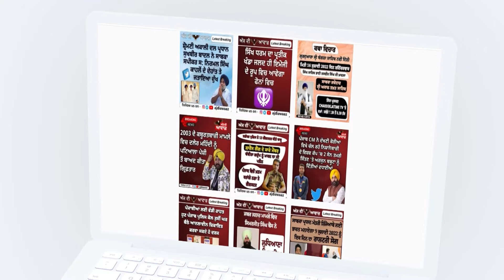ਚੋਰਾਂ ਦੇ ਵਲੋਂ ਦੋ ਘਰਾਂ ਨੂੰ ਬਣਾਇਆ ਗਿਆ ਨਿਸ਼ਾਨਾ